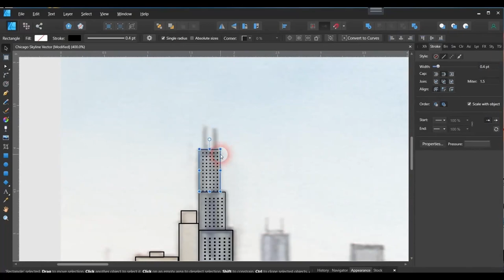"Remembering Flash" of AND1 Street basketball Trailer (unseen footage)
This is a multi-media project I created for my late friend “Flash” Antione Howard of AND1 basketball. We were good friends and fellow Chicagoans that became good friends in the early 2000s. At that time, I was working as an in-house Illustrator and decorative apparel designer. I created an apparel line called First Love Hoopin’ which he loved very much and wanted to get involved with the project. During that time, we shot some video footage of him playing ball and afterward talked about how he got into basketball, and why it was his first love.
Stay tuned for the official tribute featuring video footage of Flash along with art, illustrations, designs, and a poetic bio to honor my fellow brother from the south side of Chicago.  “Love Baby”
-Michael Burton (Mike B. Creative)

(Note Revised Edition coming 2024)

Software used:
Video edited with DaVinci Resolve 18

Poem & Audio Commentary recorded in Audacity (free open source) Learning as I create

Illustrations were created in Affinity Photo and Affinity Designer

The drawing tablet used was the XP-Pen 12

Donner DC-87 Condenser Microphone, 25.4mm Large-Diaphragm, 3 Polar Patterns XLR Studio Mic for Vocals, Podcast, Broadcast, Instrument, Classic Design.

Monoprice Microphone Isolation Shield - Black - Foldable with 3/8in Mic Threaded Mount, High Density Absorbing Foam Front and Vented Metal Back Plate

Focusrite SCARLETT SOLO 3rd Gen 192kHz USB Audio Interface w/ Pro Tools First
For Singer-Songwriters & Guitarists High-Performance 24-Bit / 192 kHz AD/DA Single Scarlett Microphone Preamp Single Instrument/Line Input with Switch